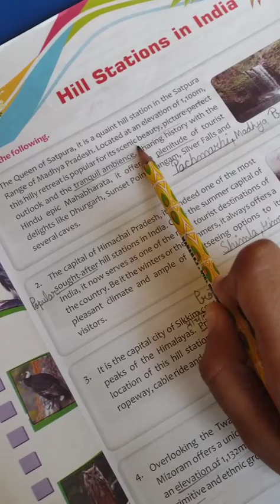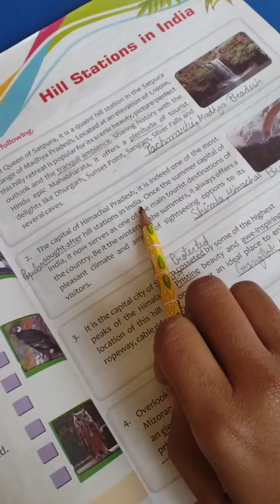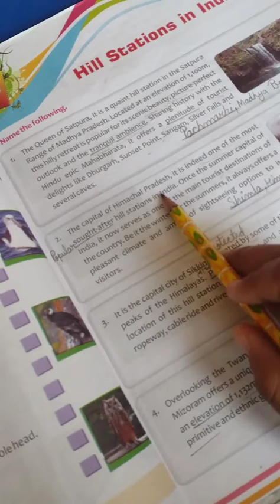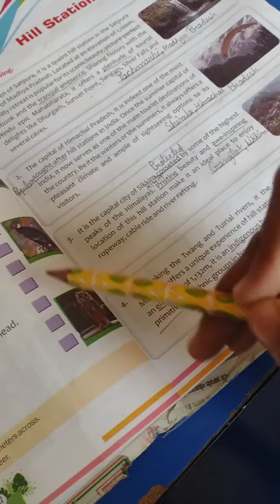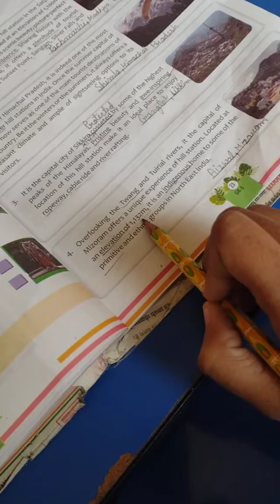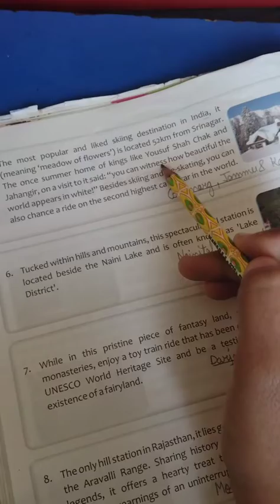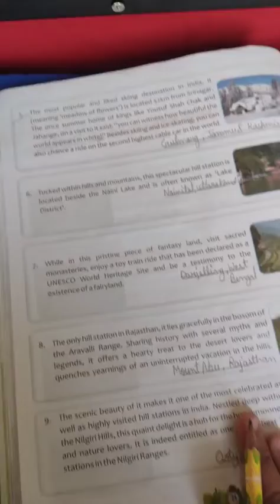class-6 G.K chapter -18 (hill stations in india )